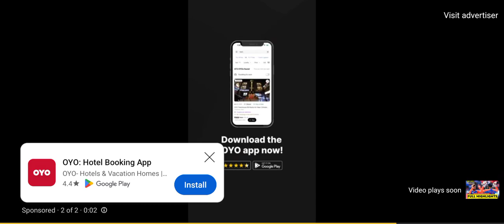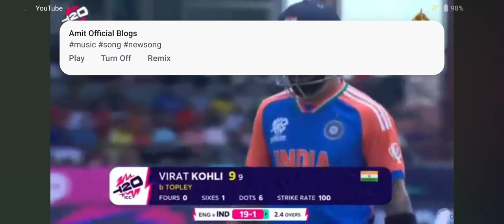Thrilling semifinal t20 mai